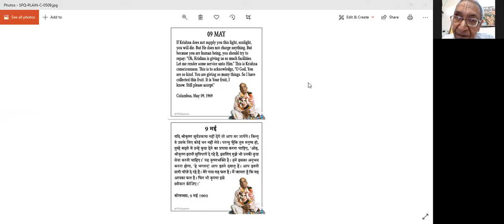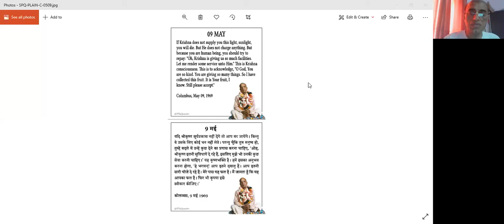Why should we be Grateful to Lord Krishna ? ( Hindi ) : HG Nand Maharaj Pr